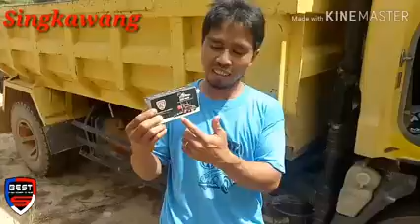Dump Truk Hemat pakai ECO Racing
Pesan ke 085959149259